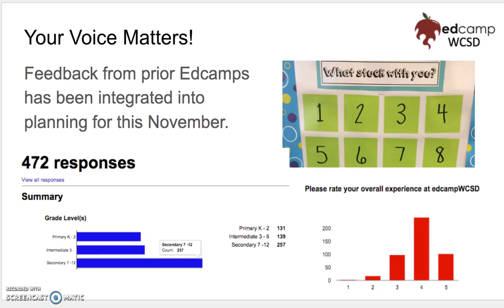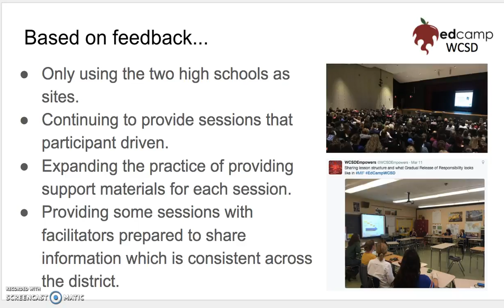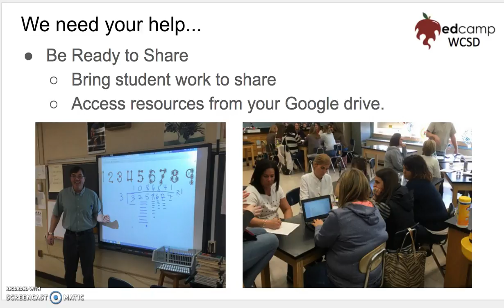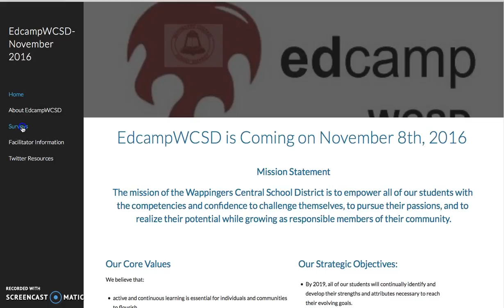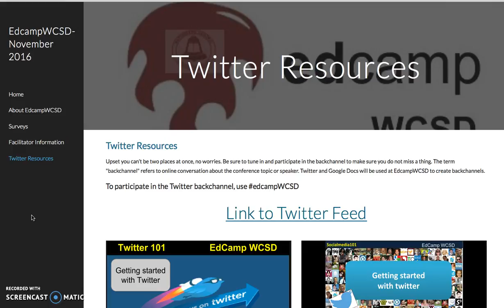Edcamp WCSD Nov 2016